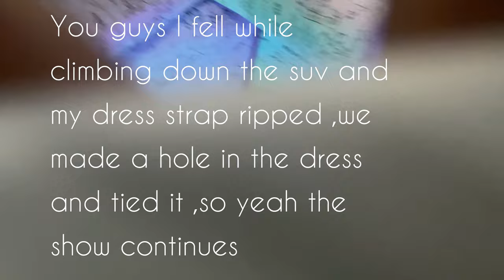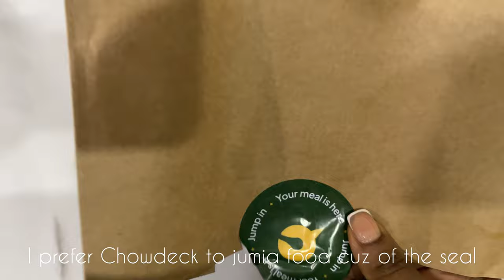BTS OF MY LUXURIOUS BIRTHDAY PHOTOSHOOT | Living in Lagos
HEY BABIES,here's how my birthday photoshoot went,do you like my dress?

My dress is from :@tubortw
Makeup:@maq_jose
Photographer:@horlaroflagos
Location:@lekkiluxurycars
Earrings:@quisccious_piece
Videographer:@JustDebola
Shoes:@PrettyLittleThing
Nail tech:@nailsbydami8193

The Gworls in the vlog :@TheEnkay & @ntumobechisom6628